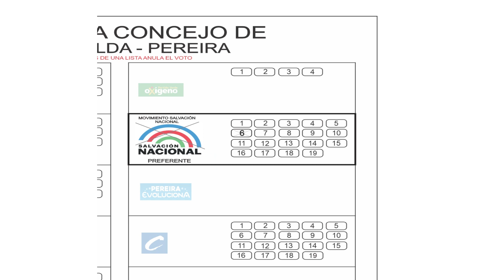Contamos con tú apoyo